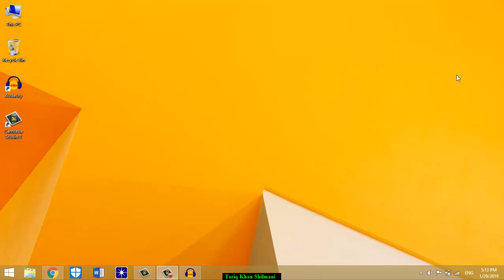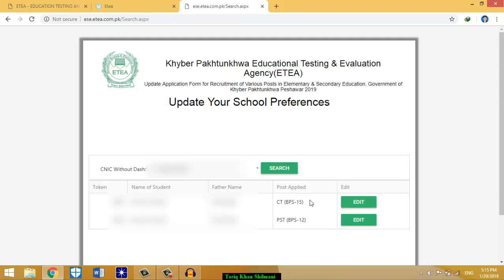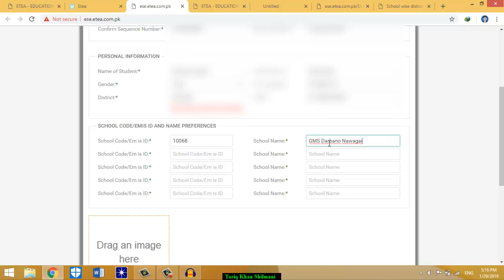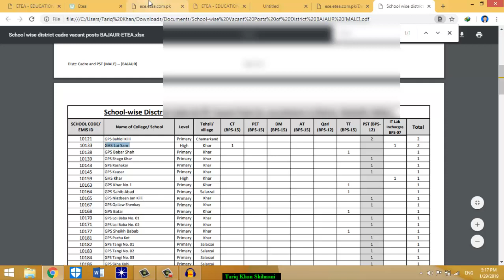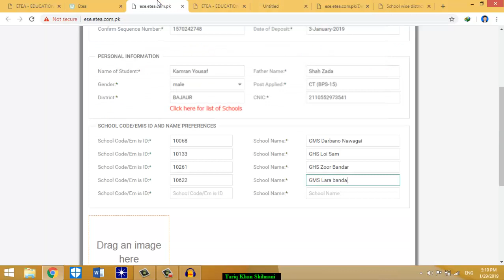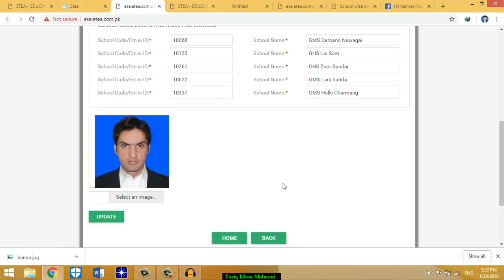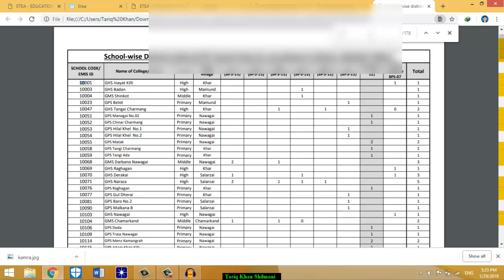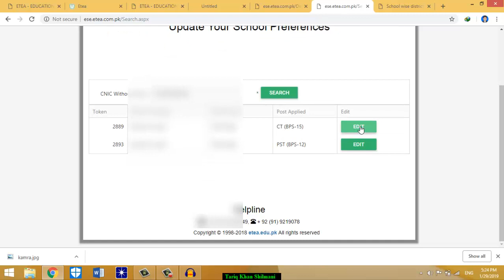Online Etea Apply School Vise in Urdu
In this video you will learn that how you can update your school list.
School vise updates

How to create Payoneer Account and get Master Card in Urdu/Hindi

Also Watch:

How to write Arabic Symbol in Ms word in Urdu Training

How to Make Urdu Post for Social Media in Microsoft Word.

Lecture#14 Folder Option on Control Panel in Pashto.